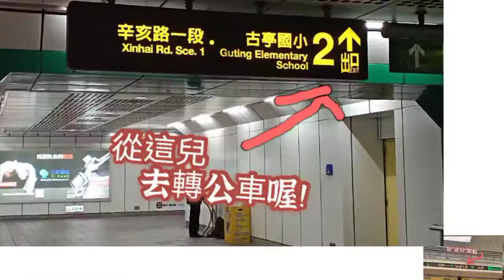[2]台北大縱走2021-一天完成第七段，有開始，就更接近成功了喔~~~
開始就更接近成功喔~~~

[2]台北大縱走-一天完成第七段，開始就更接近成功喔~~~

計畫是每月走2次，希望在9月前，就能完成。用youtube做記錄